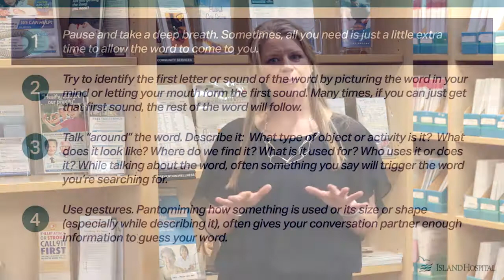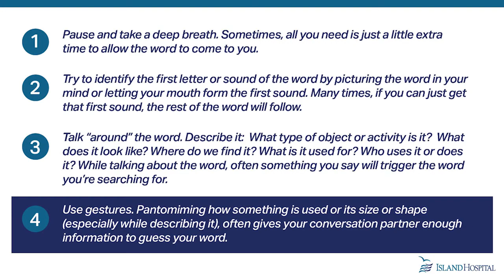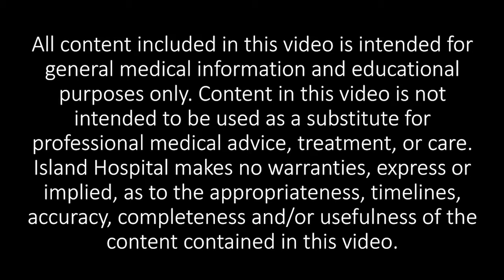Memory Loss - Word Recall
Do you find yourself searching for words? Learn some suggestions on how to work around the common challenge of word recall.